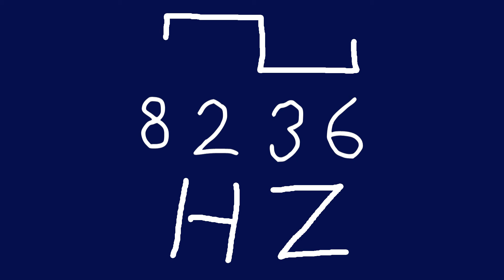8236 hz square